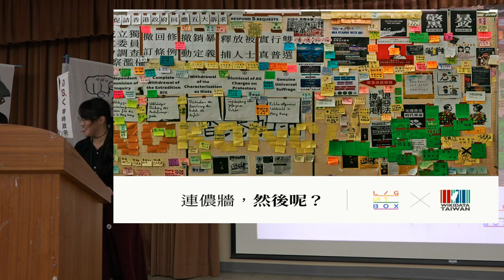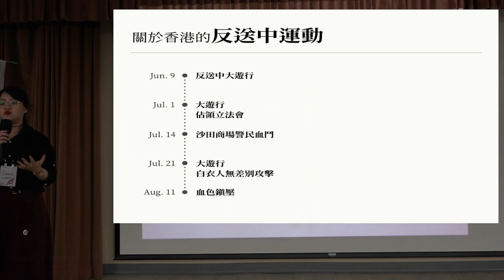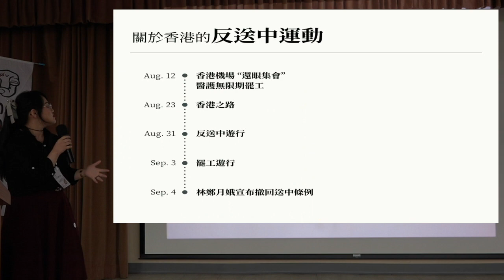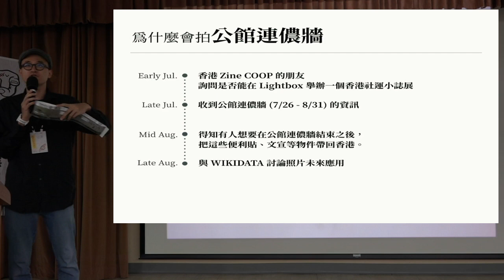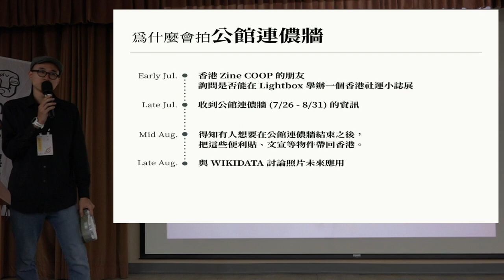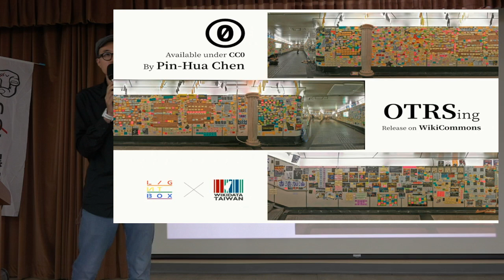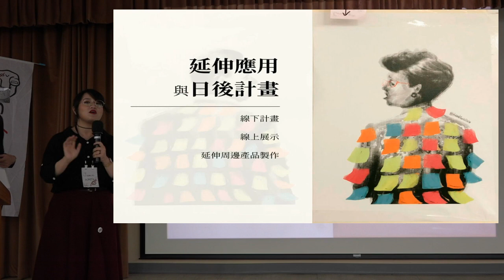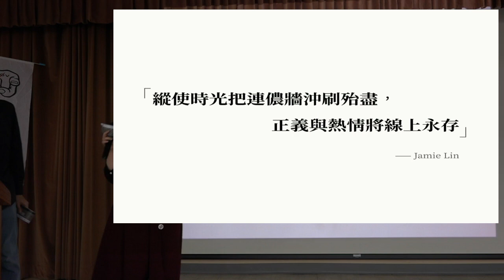g0v tw hackath36n — 中場短講 — 連儂牆然後呢？ ／ Allen, Jamie — 開放台北市議會黑客松